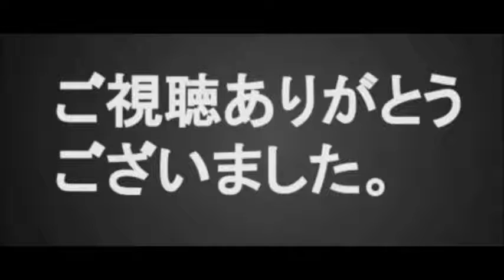東方神起ユンホ＆チャンミン、それぞれのバージョンのスペシャルアルバムリリース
グループ東方神起のユンホとチャンミンが準備したスペシャルアルバムにファンの関心が寄せられている。

15日、ユンホが軍入隊する前、ファンのためにスペシャルアルバムをリリースすると報道された後の16日朝、CD版のアルバムを販売するオンラインショップが一斉にスペシャルアルバムの予約を開始した。これから2年間はユンホとチャンミンが一緒の東方神起が見られないというファンは、彼らの贈り物に期待を寄せている。

このスペシャルアルバム『RISE AS GOD』は特別、U-KNOWとMAX2つのバージョンで制作されたという。今月20日に各種音楽サイトで音源が公開されるが、彼らを愛するファンなら、CD版の二つのバージョンをすべて所蔵するため予約に参加するよう。

ネタりかより引用